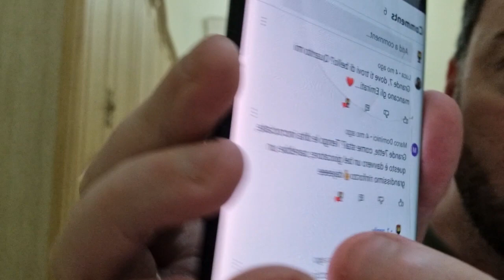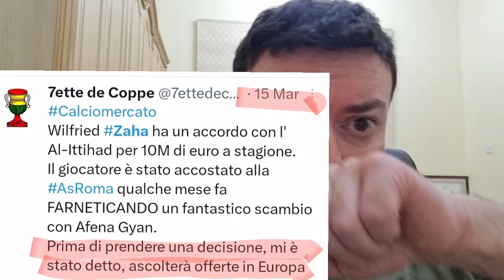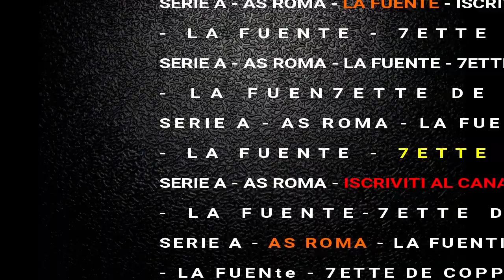La Roma Blocca Un Affare Imperdibile? Scopriamo La Situazione sui Parametri Zero!